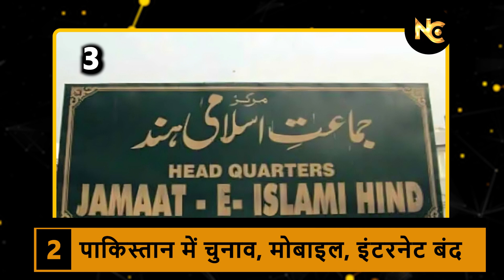पाक में PM पद की रेस में नवाज शरीफ सबसे आगे I bjp I congress I headlines I pakelection I l&t Iaap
कांग्रेस ने मोदी सरकार को लेकर  पेश किया ब्लैक पेपर बीजेपी ने दिया तगड़ा जवाब

पाक में PM पद की रेस में नवाज शरीफ सबसे आगे ,मतदान ज़ारी

रिज़र्व बैंक ने रेपो रेट में कोई बदलाव नहीं किया

दिल्ली जल घोटाले को लेकर आम आदमी पार्टी ED पर करेगी मानहानि का मुक़दमा

दिल्ली की प्रगति टनल को लेकर L&T को दी गई  नोटिस

ABOUT CHANNEL